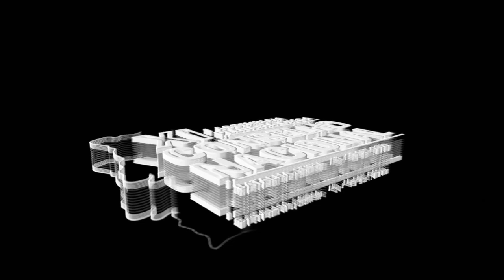Não há IV República nem CHEGA sem André Ventura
Intervenção da Vogal da Direção Nacional do CHEGA, Patrícia Carvalho.